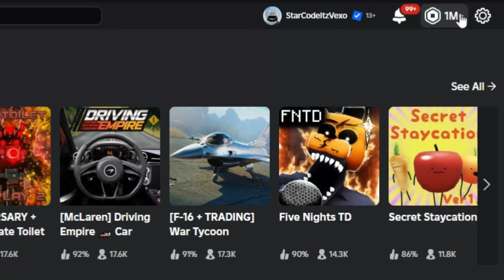MEME SEA POWERS/BEST FRUIT TIERLIST! ROBLOX